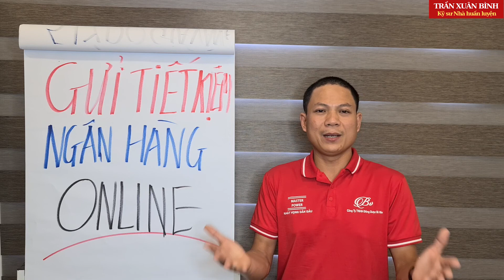Gửi tiết kiệm ngân hàng online có an toàn không?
Nhiều bạn trăn trở đặt câu hỏi không biết gửi tiết kiệm online có an toàn không? Làm thế nào có thể gửi tiết kiệm ngân hàng online.

Hiện nay có khá nhiều ngân hàng có hình thức gửi tiết kiệm online như ngân hàng agribank, ngân hàng Techcombank, ngân hàng vietcombank, ...và nhiều ngân hàng khác.

Lợi thế gửi tiết kiệm online là rất nhanh gọn dễ sử dụng và lãi suất cao ơn nhưng rủi ro là gì mời các bạn hãy xem hết video nhé.

Tham khảo thêm các video khác tại đây:
Cảnh báo những ai đang gửi tiết kiệm dưới 100tr nếu không biết điều này sẽ hối hận

Trân trọng !!
Kết nối với TRẦN XUÂN BÌNH